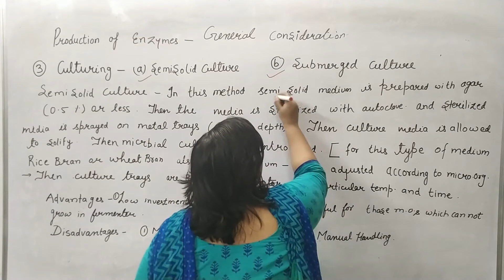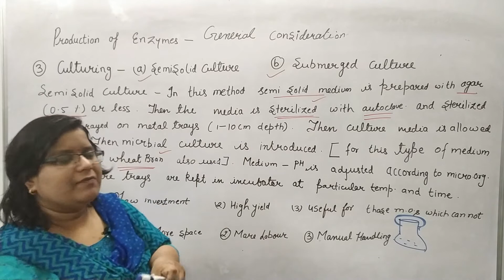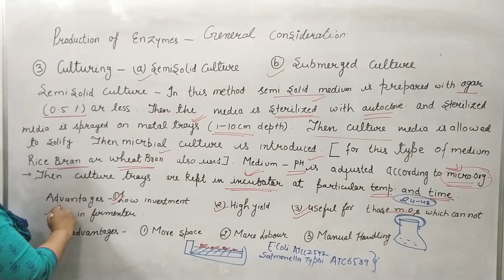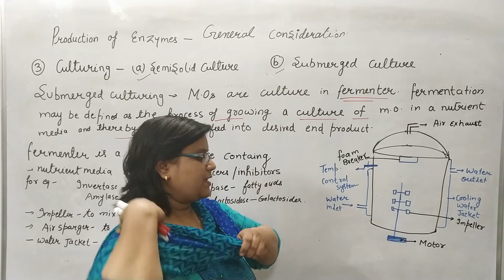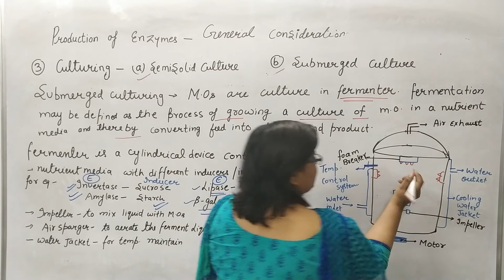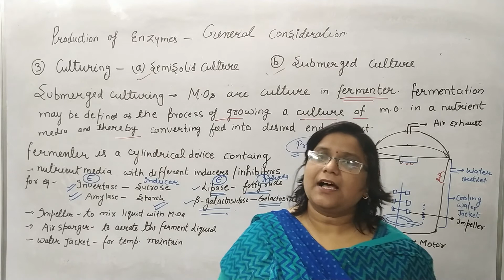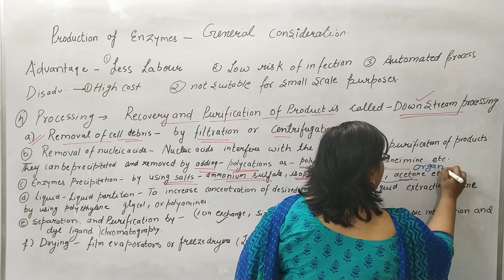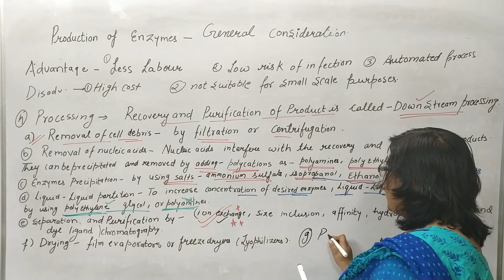Production of Enzymes General Consideration-Biotechnology-Unit 1- B. Pharm 6 Sem-Lect.8-Part-2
in this video I had discussed about general consideration of enzymes isolation. enzymes are protein molecule with high molecular weight. enzymes have protein structure .they have active site to bind the substrate .
for production of microbial enzyme following steps-
1)  isolation of microorganism
2) strain improvement
3) inoculum preparation
4)  culturing and
5) processing
isolation of microorganism- in this microorganisms are isolated with different methods by selective media , by staining technique so that we can isolate our desired microorganism from different others microorganisms.
 2)  strain development- different mutagens are introduced like ultraviolet rays X rays infrared rays and different chemical treatment like mustard gas etc.
3) inoculum preparation-  microorganism is introduced into sterilized culture media in
 4) culture process- two culturing are used submerged culturing and semisolid culturing
 in semisolid culturing -the microorganism is introduced into agar containing media,  different kinds of nutrients also introduced so that microbial growth is initiated,  after introducing the microorganism into semi-solid media then media is transfer into incubator for proper time and temperature
 in submerged culturing microbes grow in fermenter .
fermenter is a cylindrical device which contain nutrient media and it is a automatic process.
5) processing -in processing recovery and purification are included.  it is known as downstream processing for this cell debris is and nucleic acids are removed by filtration and centrifugation.  after that nucleic acids are removed by adding poly cations such as polyamines and polyethyleneimine , after that liquid-liquid partition is performed and finally enzyme is separated by chromatography method for drying process film evaporators,  fridge dryers( lyophilizer ) are used and then enzymes are packed for marketed.